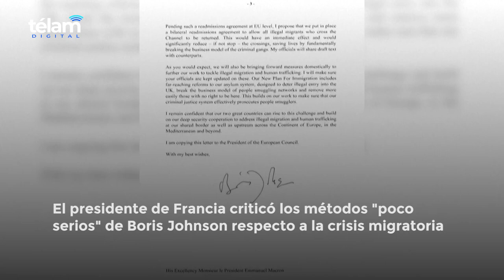Macron critica los métodos "poco serios" de Boris Johnson respecto a la crisis migratoria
El presidente francés, Emmanuel Macron, criticó hoy al primer ministro británico, Boris Johnson, cuyos métodos consideró "poco serios", tras la publicación de una carta en la que el líder conservador propone la vuelta a Francia de los migrantes que atraviesan el Canal de la Mancha.